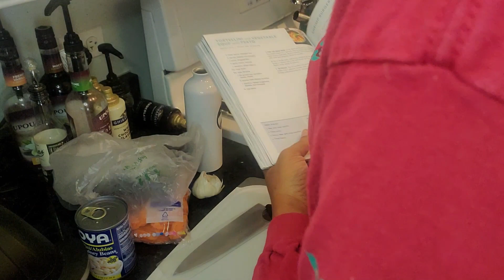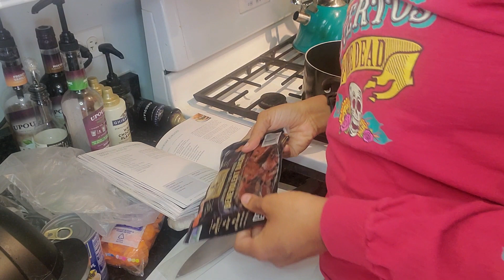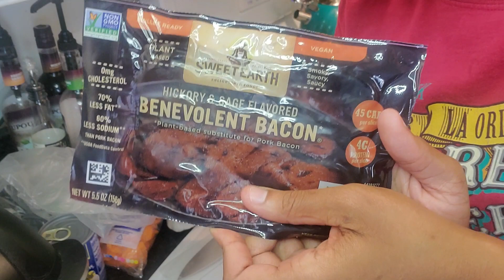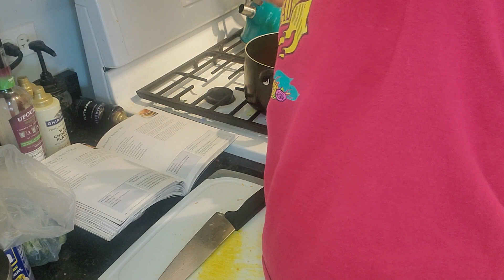Get Fit With Me Vol 20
Welcome to Get Fit With Me Meal Prep Edition.   I decided to try something different and split this up into two parts for the meal prepping.  With getting fit, it is not just about exercise;  it is also about diet as well.

Woho, I Thought It Be Me & You by Leonell Cassio ft. Lily Hain